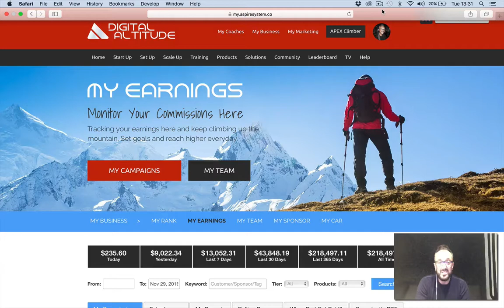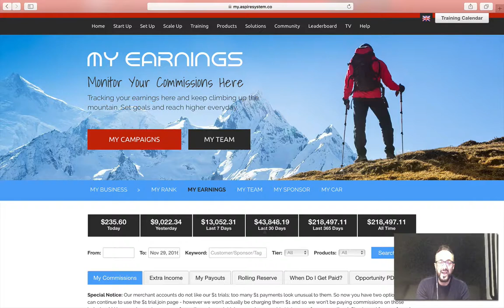$2 Million in Sales with Digital Altitude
Paulo Barroso crosses $2M in Sales with Digital Altitude in 7 months..